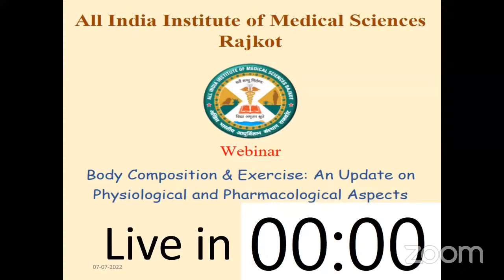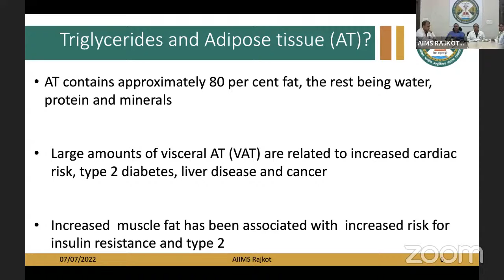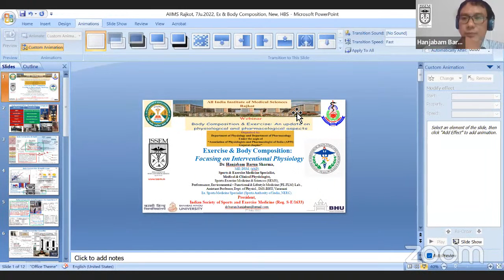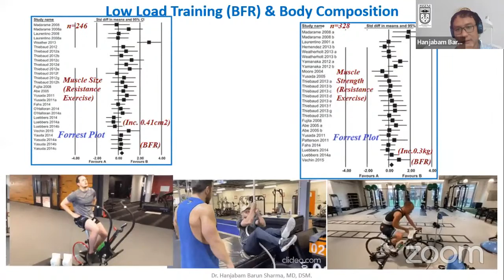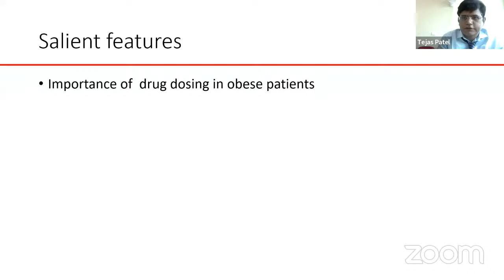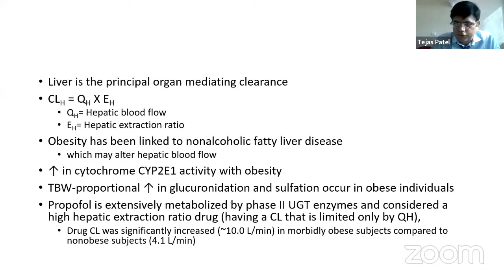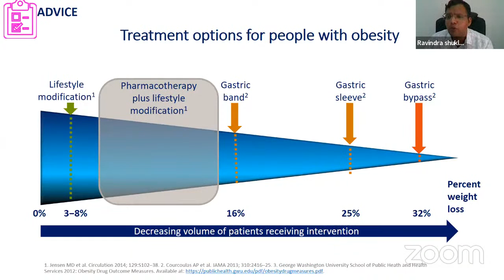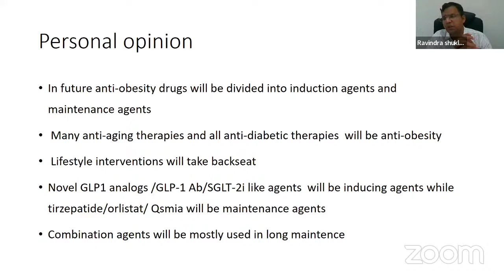Body Composition & Exercise: An Update on Physiological and Pharmacological Aspects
Webinar conducted by the Departments of Physiology & Pharmacology. Association of Physiologists & Pharmacologists of India (APPI), Gujarat Chapter
TimeStamps
00:00 Webinar Start
06:40 Introduction
19:48 Introduction to Body Composition
1:01:22 Effect of Different Exercise on Body Composition
1:43:02 Drug Pharmacokinetics -Pharmacodynamics & Body Composition
2:15:50 Drug therapy for Obesity and Its Recent Advances